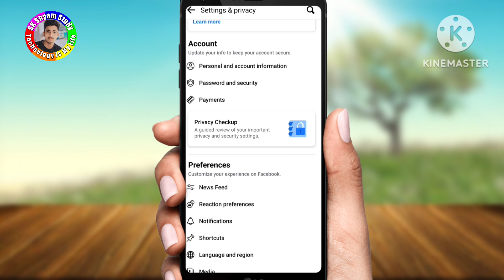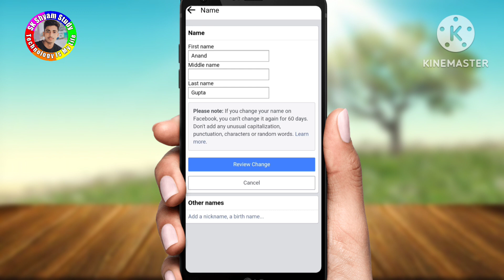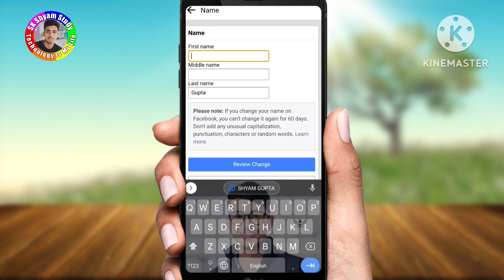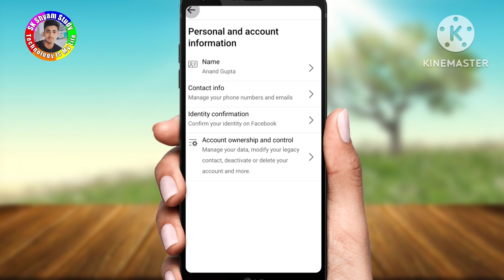Facebook Name Change | facebook me name change kaise kare | Facebook Per Name Change Kaise Kare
Hello Guys 👋
            This is Sk shyam & Most Welcome You To in my you tube channel.. SK Shyam Study...

Guys please Support me..! I need you help you..